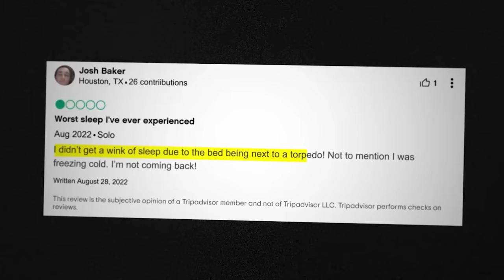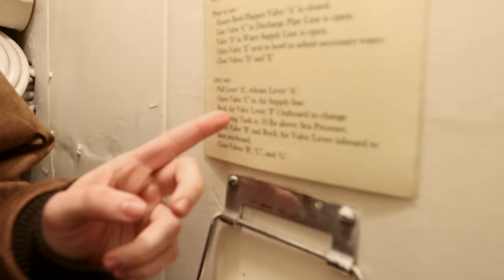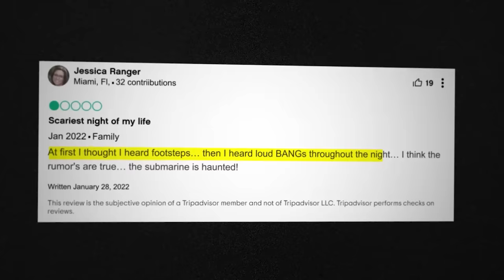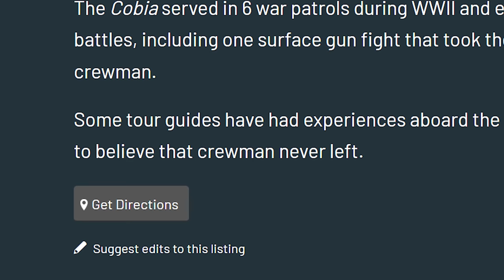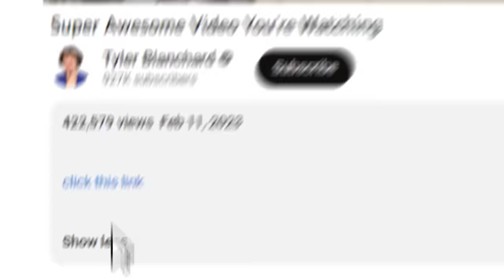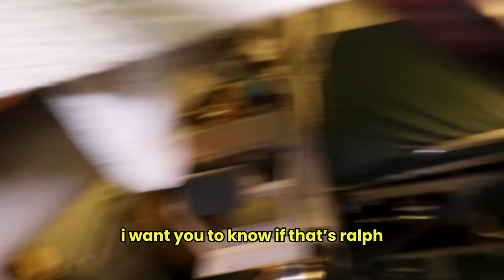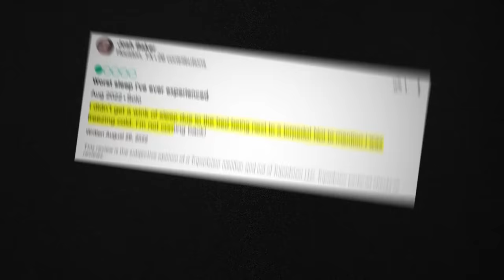Why This Submarine Is Only $500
Thank You So Much World Of Warships. Click The link... It's Free!

I stayed on a military submarine. Check out Why This Aircraft Carrier Costs $1500. It's real creepy.

If you want to stay on this awesome submarine check out the Wisconsin Maritime Museum in Manitowoc.

A special thanks to Noah from Paranormal Investigators of Milwaukee for letting us borrow ghost hunting gear!

Interested in more Tyler content? Join us on Discord for bi-weekly gaming live streams and just overall good vibes.